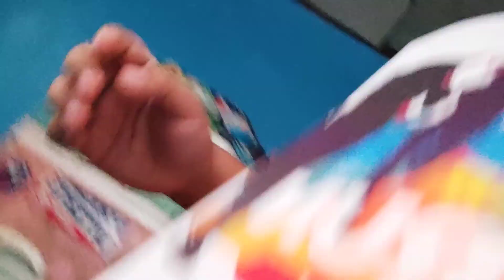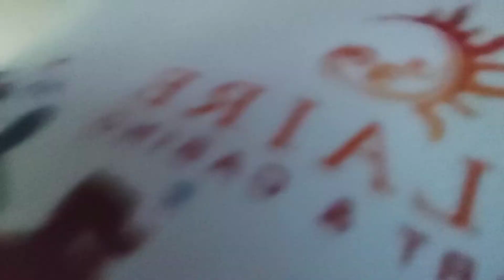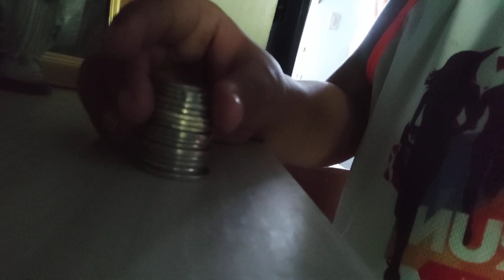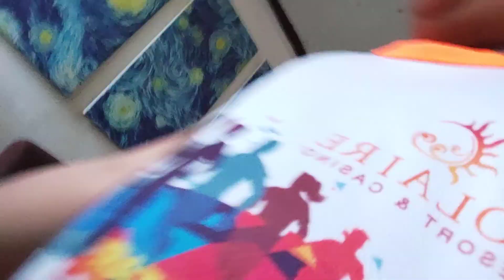VLOG 48 || Hide and Seek with Daddy